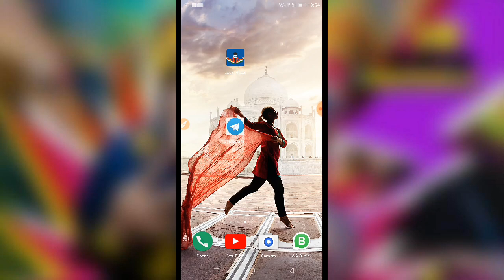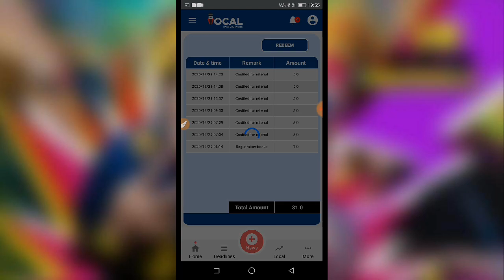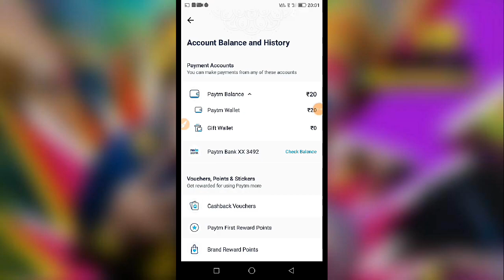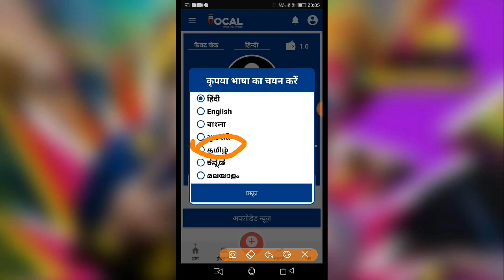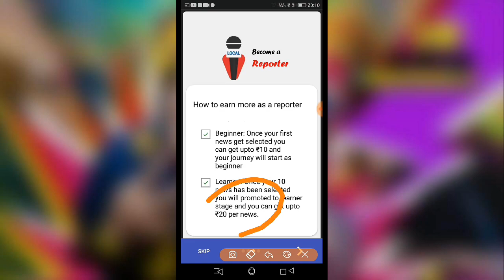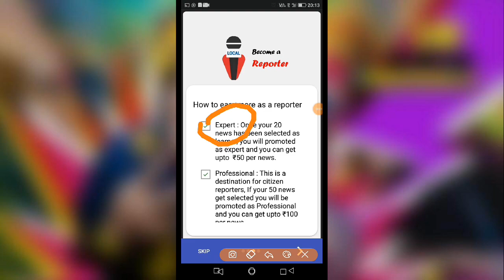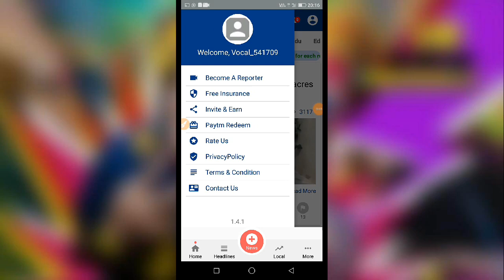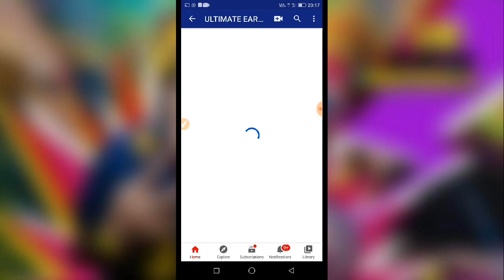Unlimited Self Earning App || 100₹ + 100₹ + 100₹ || Live Proof || Explain In Tamil